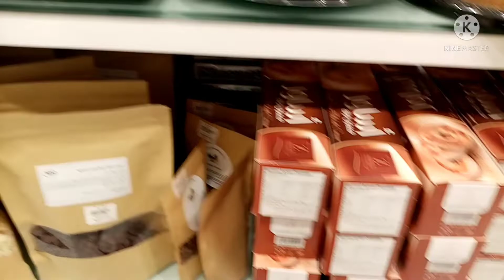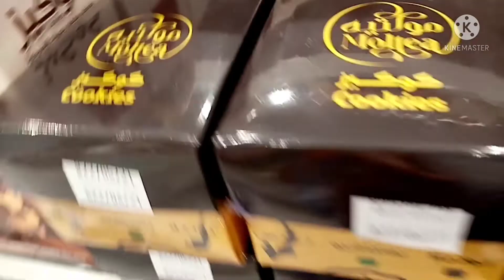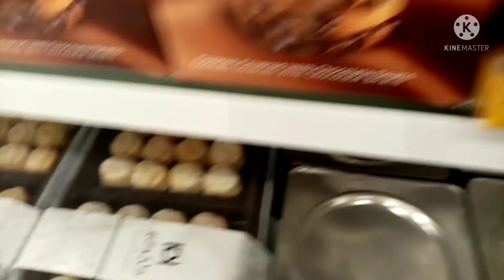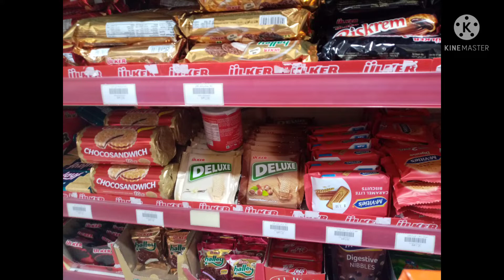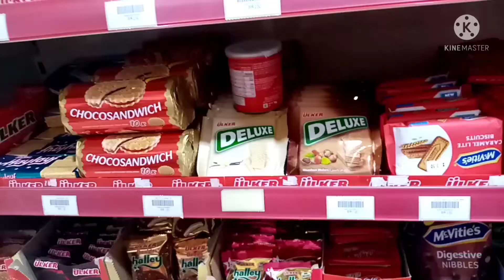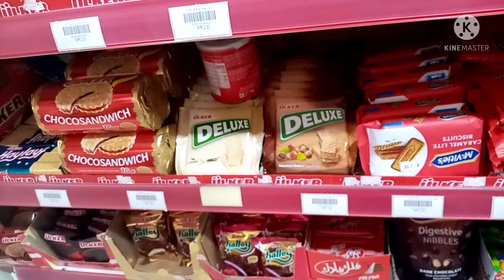Part #2 NG Aking Pagala Bumili kami NG Chocolate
Bumili po kami NG Chocolate sa labas